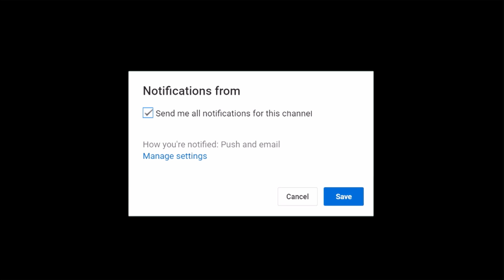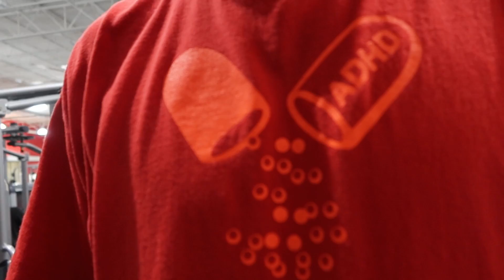Boys decide it's time to grow TREE TRUNKS!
All the swole boys group together for one killer leg workout! Of course a little more because that is just what animals do.